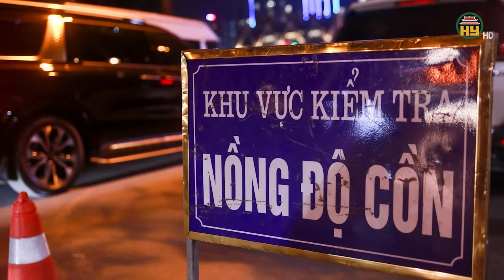Lời khai “lạnh gáy” của hung thủ sát hại nữ nhân viên quán cà phê khi bị bắt | Tin nóng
Hưng Yên TV | Lời khai “lạnh gáy” của hung thủ sát hại nữ nhân viên quán cà phê khi bị bắt
Nghi can Nguyễn Thanh Tâm khai, vào quán cà phê để tính chuyện đi cướp, khi thấy có một mình nữ nhân viên trong quán thì quyết định giết người, cướp tài sản.
Địa chỉ: 164 Nguyễn Văn Linh, thành phố Hưng Yên, tỉnh Hưng Yên
Tiktok: Truyền hình Hưng Yên
Facebook: Đài Phát thanh và Truyền hình Hưng Yên
Zalo: Đài PTTH Hưng Yên